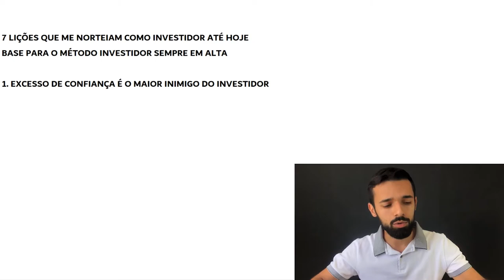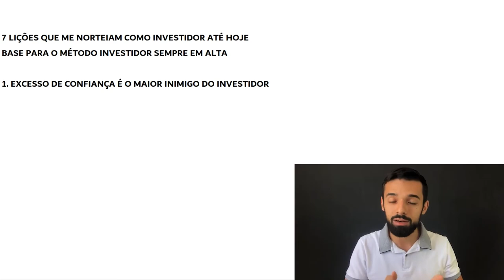O SEU FOCO DEVE ESTAR SOMENTE NISSO AO INVESTIR EM AÇÕES | Investidor Sempre em Alta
O seu foco deve estar somente nisso ao investir em ações.